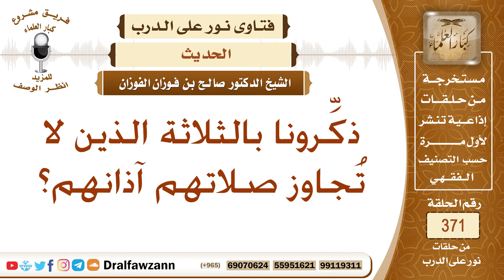من هم الثلاثة الذين لا تجاوز صلاتهم آذانهم؟ الشيخ صالح بن فوزان الفوزان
نص السؤال: ذكِّرونا بالثلاثة الذين لا تُجاوز صلاتهم آذانهم؟
السيرة الذاتية :
للاشتراك في قناة الشيخ صالح الفوزان

رئيس الفريق
لمشروع كبار العلماء